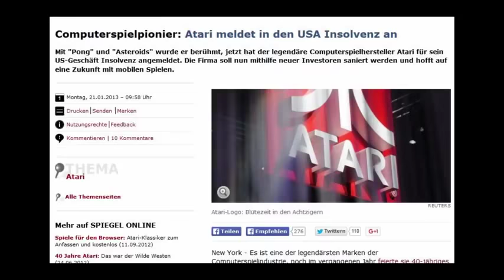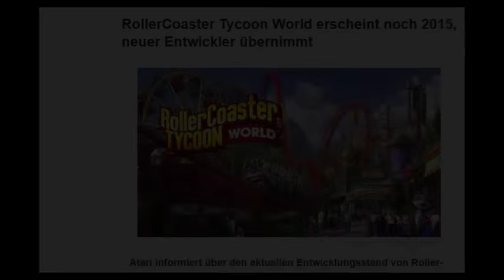BEST ROLLER COASTER FAILS Was ist Rollercoaster Tycoon World